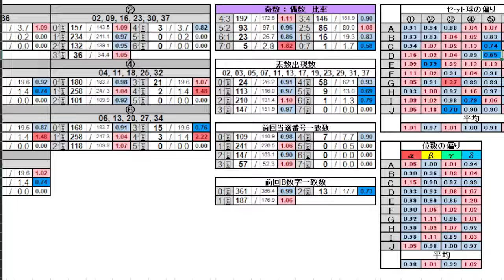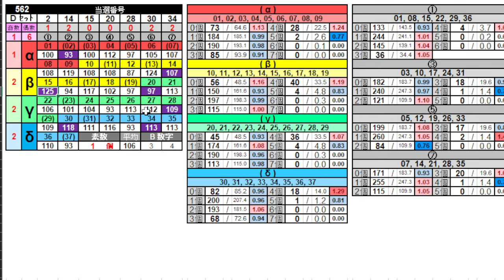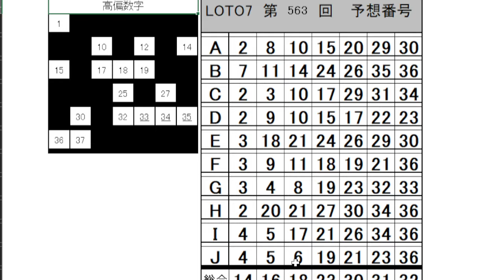【ロト７】第 563 回 予想 (2024年2月23日抽選)